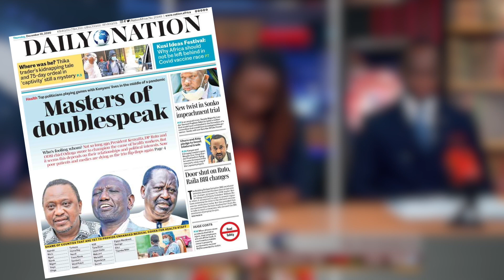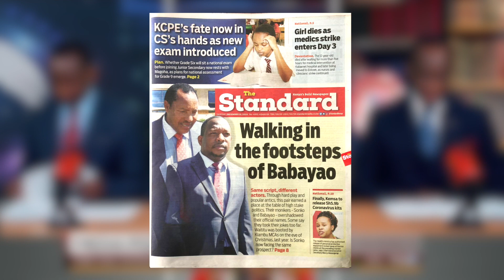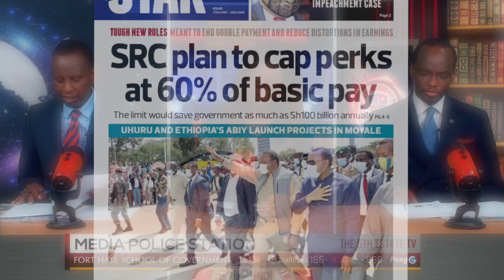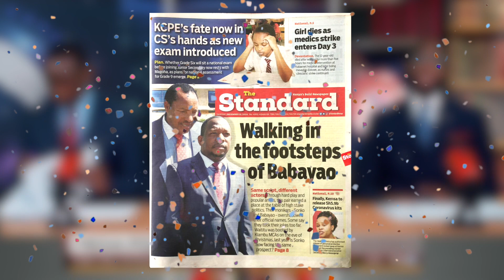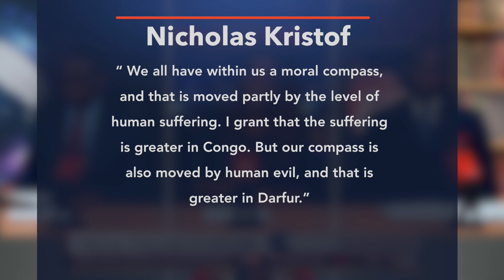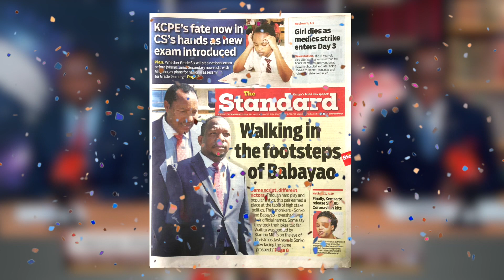Prisoner's or HUSTLER'S DILEMMA? Why RUTO abandoned SONKO